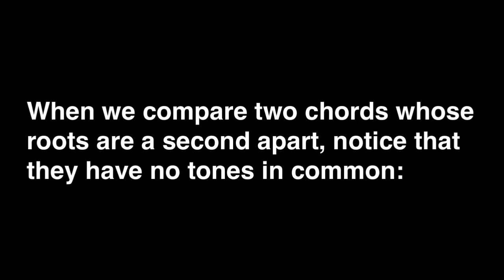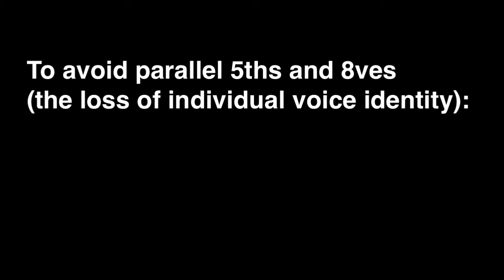Chapter #9-1 Part Writing Root Movement by Second